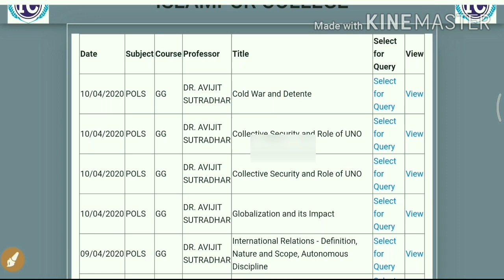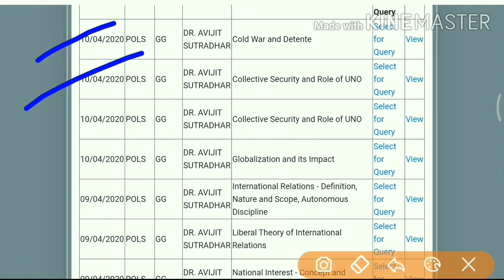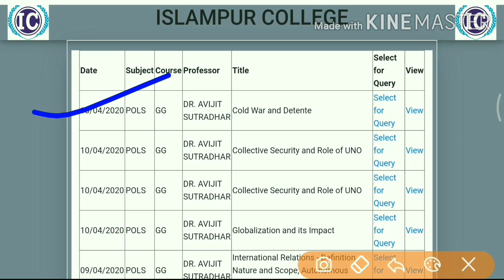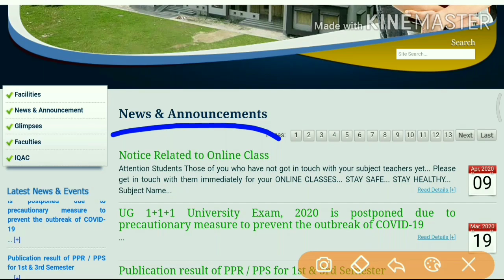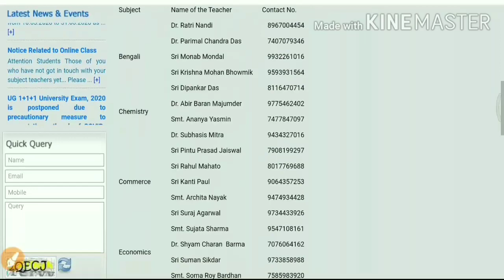Nbu | Islampur COLLEGE Study metarial upload করা হয়েছে Website। KGTM কলেজে online class Start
'Islampur COLLEGE'  study metarial upload করা হয়েছে Website। KGTM কলেজে online class